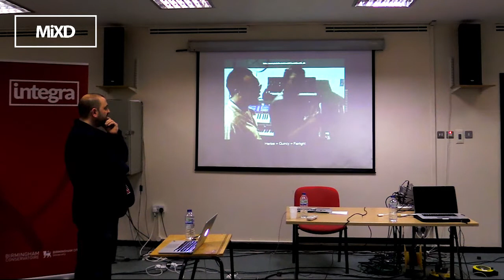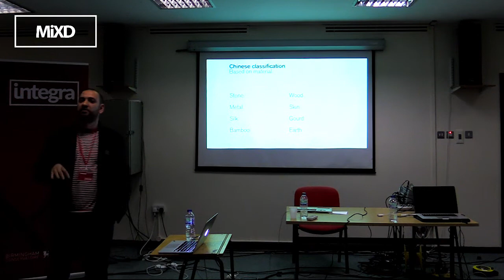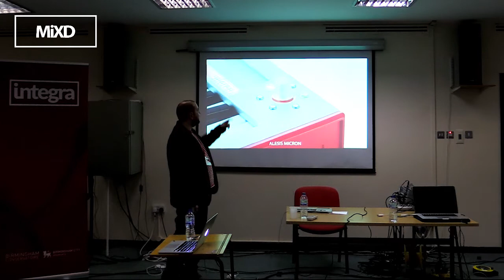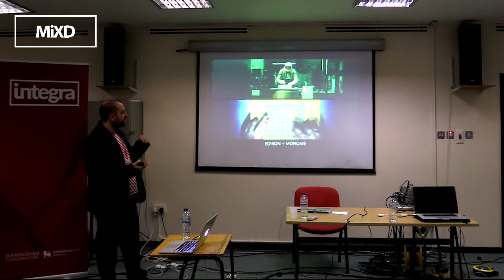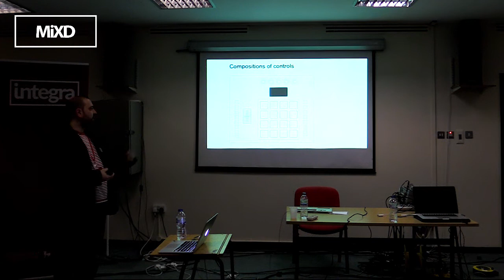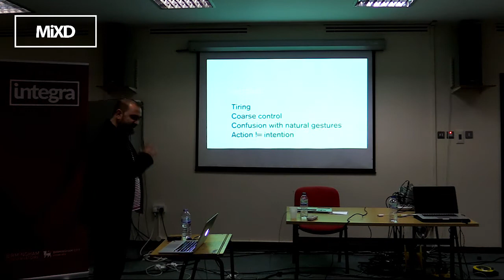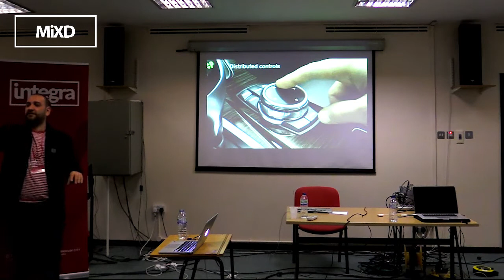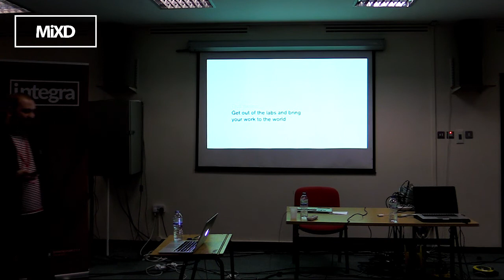Resonance - When Interaction Design meets Music Tech, Jason Mesut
for more info about the symposium.

Jason will connect the world of music technology to professional design practice. He will share some of his inspiration from midi controllers to hard and soft synths. He will explore how academia, music technology and the design world can learn from each other. Then he will share some potential trajectories, opportunities and challenges for the future.

If you like interaction design, musical instruments and classic synths, you will love this.

Jason studied Industrial Design at Brunel University. Since then, his 17 year career in User Experience led him to running regular community events as a local leader for the Interaction Design Association (IxDA) and founding the design and innovation consultancy, Resonant, where he works on physical-digital products and services. When he was younger, he started making music on the Commodore 64, and then on the Amiga with OctaMed. Jason has substituted his lack of musical training with ongoing investments in music technology. He justifies this by connecting his personal passion of music technology with his professional career.